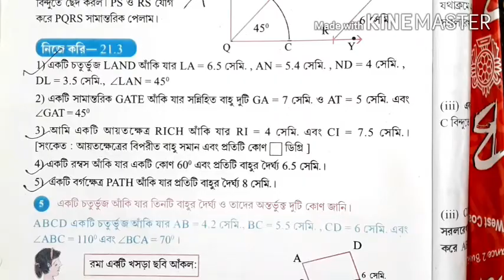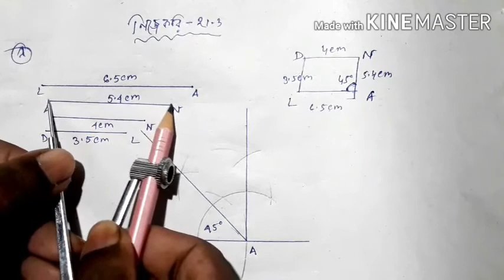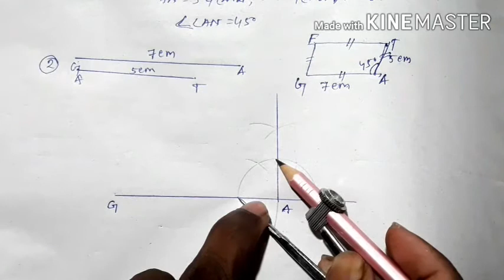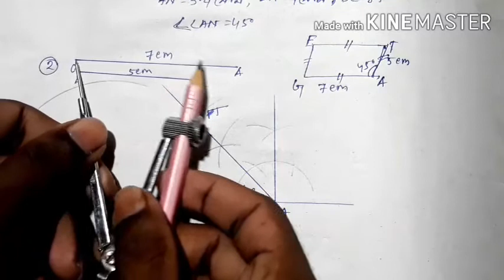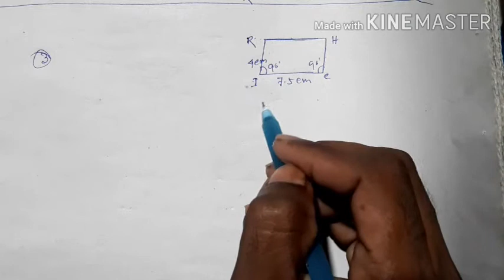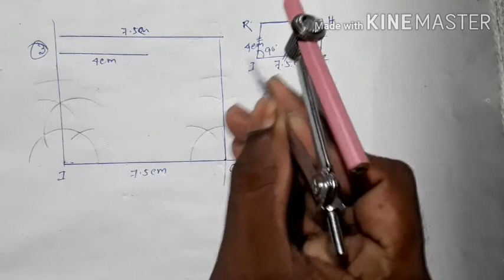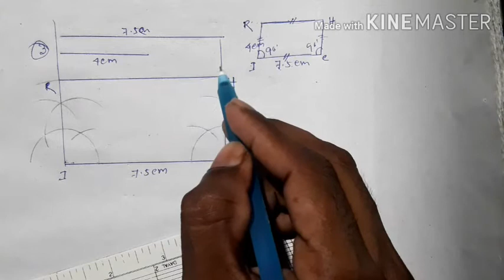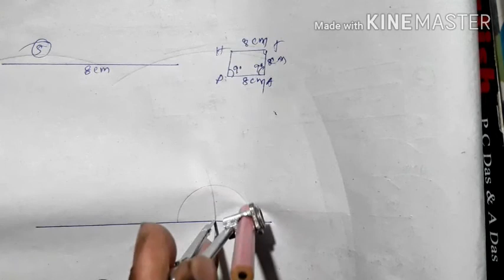Class 7 maths, নিজে করি 21.3// class vii math nije kori 21.3 in bengali // সপ্তম শ্রেণীর গণিত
wb class viii math
wb class vii math nije kori 21.3